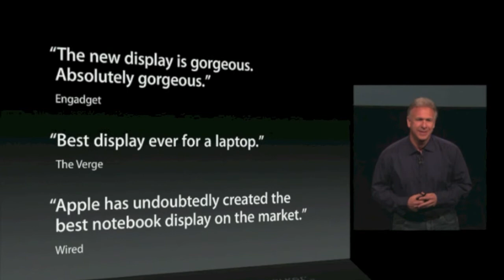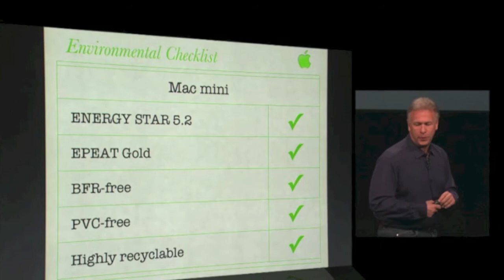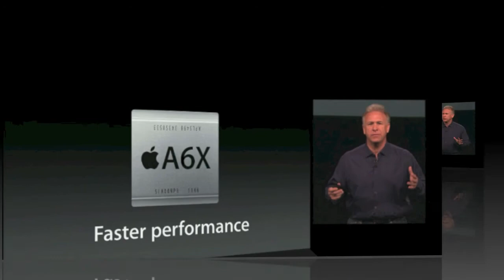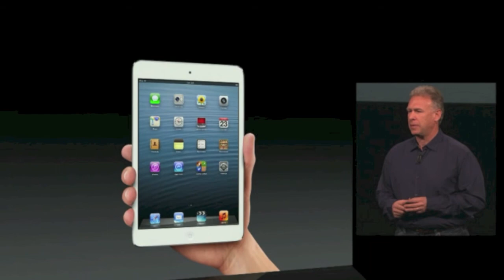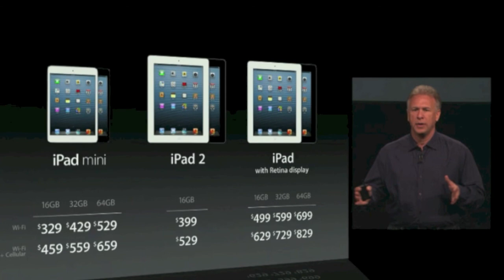Apple Keynote 23/10/2012